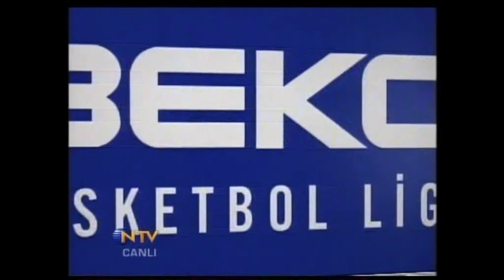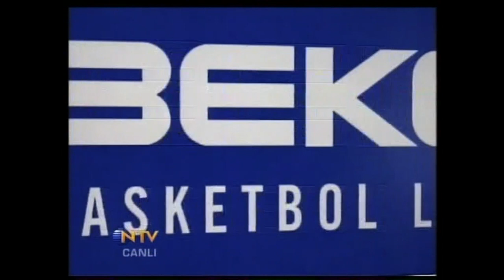Fenerbahçe Ülker - Beşiktaş Cola Turka 2008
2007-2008 sezonu basketbol ligimizin iki kaliteli takımının derbi mücadelesi.
Ergin abinin gelişi ile birlikte Beşiktaş Cola Turka takımı, ligin zirvesine göz dikmiş ve sezonu 1. olarak bitirmişlerdi. O sezon için en büyük dezavantajları Türk Telekom'a sezon içerisinde 2 defa mağlup olmalarıydı. Bu yüzden de play-offlara 0-1 geride başlamışlardı.
Güler ailesi olarak Beşiktaş'ın bizdeki yeri çok ayrı. Sinan da bu sezonun başında Daçka'dan transfer olmuş ve kendisini Türkiye Liginin zirvesinde gösterme fırsatı bulmuştu. Takım için ne kadar önemli bir parça olduğunu tüm sezon boyunca göstermiş sonrasında da Efes Pilsen ve Milli Takım kaptanlığına yükselmişti.

Fenerbahçe Ülker ise bir önceki sezonun şampiyonu ve sezonun da favorisiydi. Çok kaliteli ve keyif veren bir kadroları vardı. Ligin gerçekten kalitesinin yüksek olduğu ve bir çok takımın şampiyonluk için mücadele verdiği bir sezondu.

Derbiyi keyifle izleminiz dileğiyle...

Fenerbahce Ulker

Head Coach: Bogdan Tanjevic

Will Solomon  19
Mirsad Turkcan  11
Tarence Kinsey  18
Omer Onan           0
Omer Asik           8
Damir Mrsic         14
Semih Erden           4
James White           0
Oguz Savas           0
Gašper Vidmar  1
Emir Preldzic  0
Rasim Basak
                                      75

Besiktas Cola Turka

Head Coach: Ergin Ataman

Preston Shumpert  18
Kaya Peker                   9
Sinan Guler                    10
Sandro Nicevic           8
Brian Chase                  10
Rick Apodaca           6
Predrag Drobnjak           2
Mehmet Yagmur          2
Erkan Veyseloglu           3
Onur Aydin
Kerem Ozkan
Cevher Ozer
                                                68